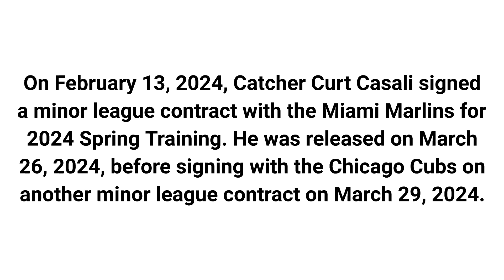Curt Casali signs with the Chicago Cubs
On February 13, 2024, Catcher Curt Casali signed a minor league contract with the Miami Marlins for 2024 Spring Training. He was released on March 26, 2024, before signing with the Chicago Cubs on another minor league contract on March 29, 2024.